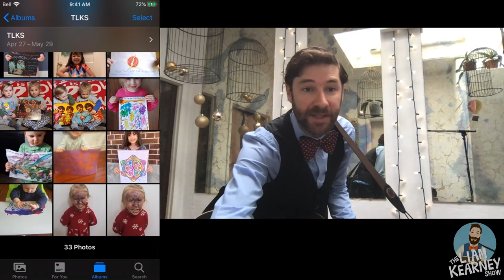EPISODE 44 - The Liam Kearney YouTube Show